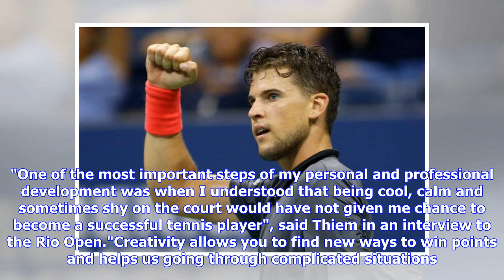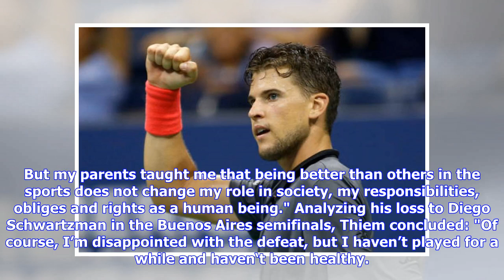Dominic Thiem: 'You cannot be shy when you are on a tennis court'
Dominic Thiem believes that you need to be fire and not ice when playing on a tennis court. For the Austrian, having a fighting spirit is the key. "One of the most important steps of my personal and professional development was when I understood that being cool, calm and sometimes shy on the court would have not given me chance to become a successful tennis player", said Thiem in an interview to the Rio Open."Creativity allows you to find new ways to win points and helps us going through complic...